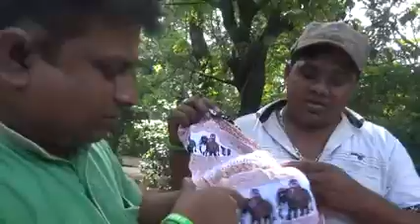Dalada Hasthiya in dress